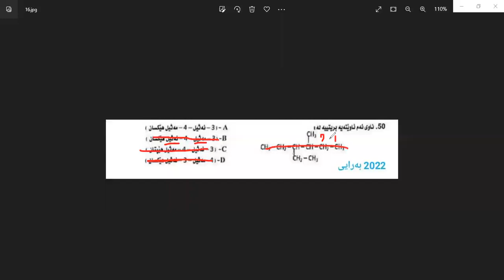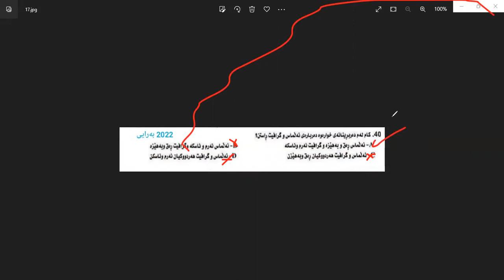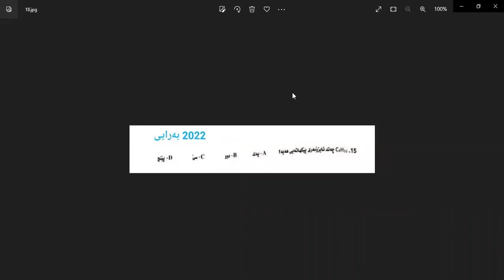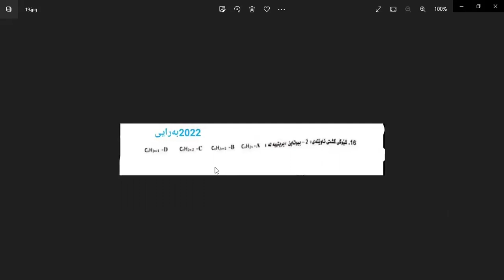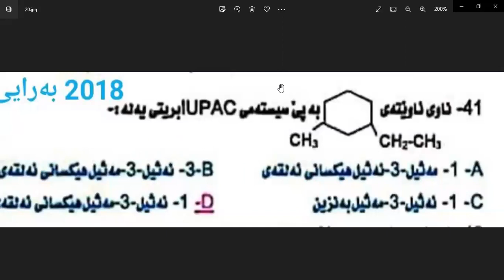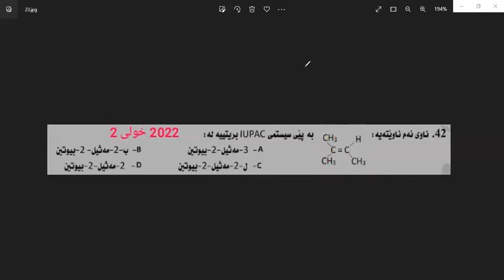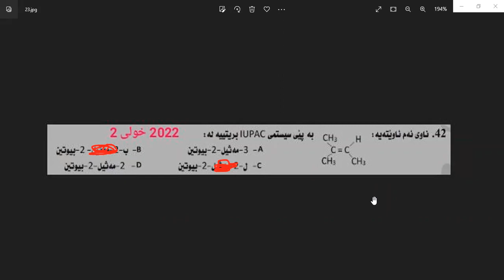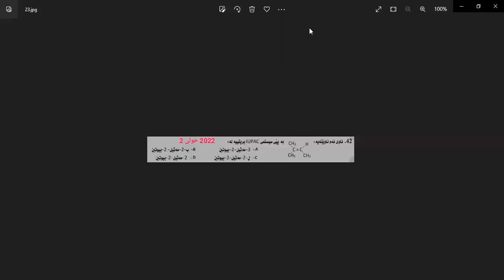کیمیای ئەندامی بەندی 9 ڤیدیۆی 47